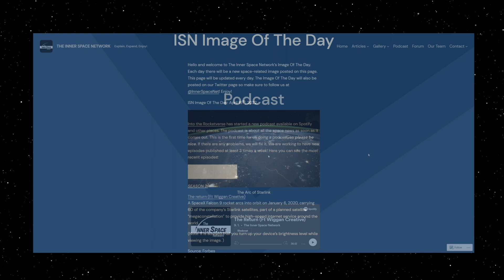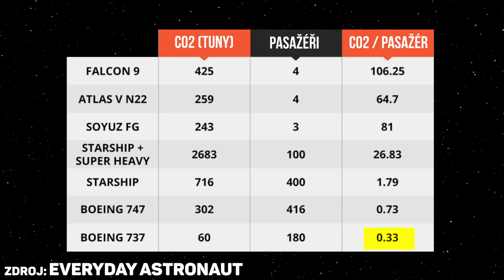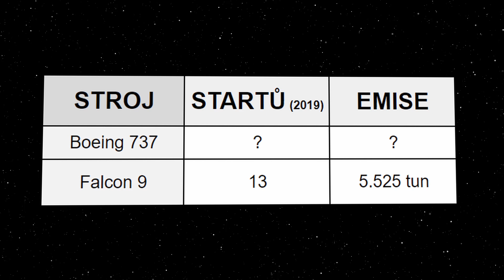ZPŮSOBUJÍ RAKETY KLIMATICKOU KRIZI? 🚀 | Vědecký Ferin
Raketový průmysl roste každým rokem. Soukromé společnosti létají do vesmíru čím dál tím častěji. Jak to ale prospívá přírodě a životnímu prostředí? Na to se podíváme v dnešním videu.

📜𝐊𝐀𝐏𝐈𝐓𝐎𝐋𝐘📜
0:00 Úvod
0:30 Složení zplodin
1:33 The Inner Space Network
1:56 Porovnání raket
2:29 Rakety vs. Letadla
3:50 Řešení
4:06 Závěr